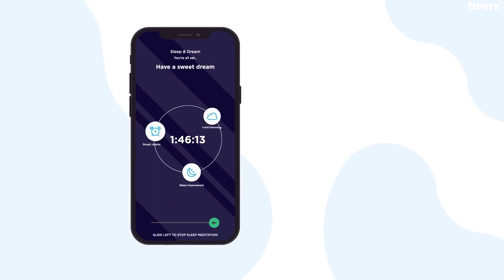Create an amazing 2d animated explainer video by Officialrajat 2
Feel intimidated by the notion of creating an explainer video? There’s no need to be -- they just represent another excellent way to get your content out to your target audience.
Why should you buy my service?

Top-Rated Seller Vetted by Fiverr.
Because of my brilliant reviews from some of the top entrepreneurs.
Because I've delivered over 800+ Explainer videos with 5-Star Rating

I will create an awesome 2D explainer video for you.
What you receive :

Full HD mp4 file with Sound Effects and Background music
Background Music
High quality Graphics/Animation/Transitions/Effects

Voice over accents (options)

American accent
British accent
Spanish accent
Australian accent
French

Your satisfaction is my priority. I endeavor to answer any questions you have within an hour unless I'm asleep!

make up videos,
dyi videos,
diy video,
videos tasty,
video diy,
tasty videos,
how to make videos,
yummy videos,
thanks videos,
anime video,
video blog,
video ideas,
delish videos,
how to videos,
motivating videos,
video craft,
make videos,
youtube diys,
theme videos,
animated explainer video,
Explainer video,
animation 2d,
Graphic design,
Transitions,
Effects,
After effects,
creating video,